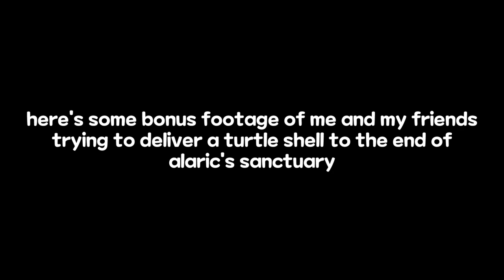Let's Play Lost Ark Ep. 36 - 331 Engravings Finally!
Aha! The thumbnail tricked you into a false sense of security!